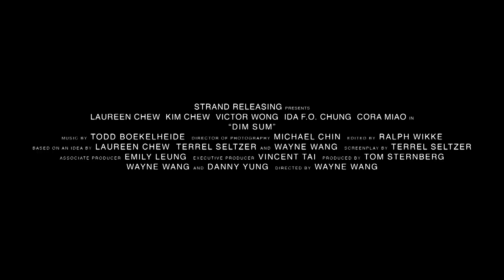Dim Sum: A Little Bit of Heart (1985) - Trailer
Directed by: Wayne Wang
Year: 1985
Country: USA
Genre: Comedy
Runtime: 86m
Rated: PG

SYNOPSIS:
A Chinese immigrant, who is a widow, faces the New Year with apprehension after it was foretold that it would be the year she would die. All of the things she wants to do before she dies come into focus, including seeing her daughter married and visiting China one last time to pay her respects.